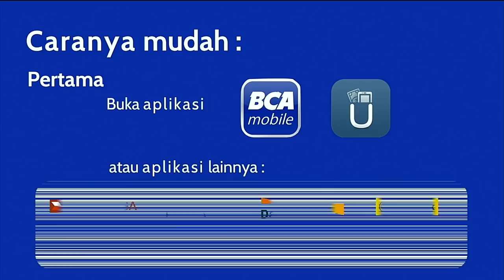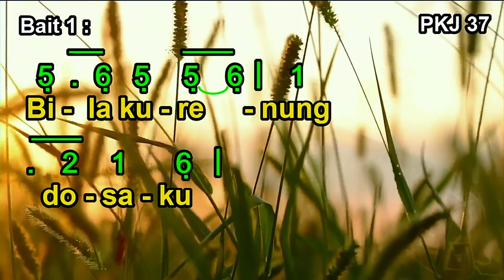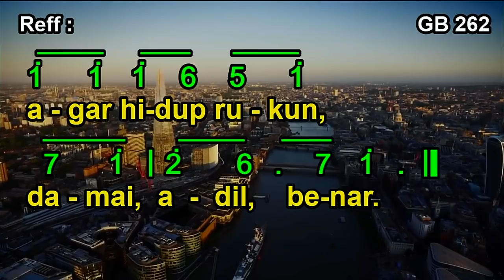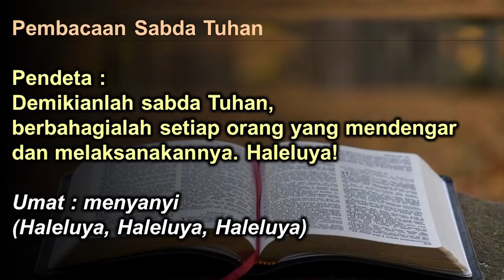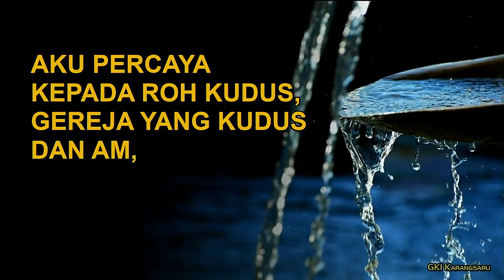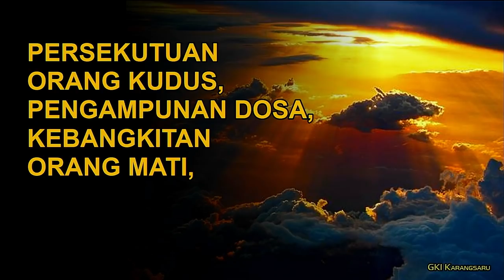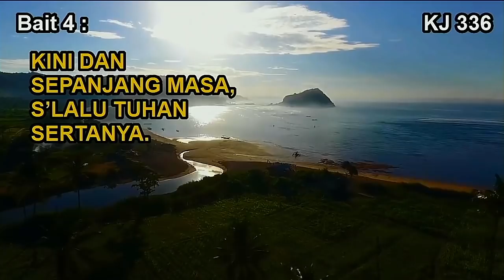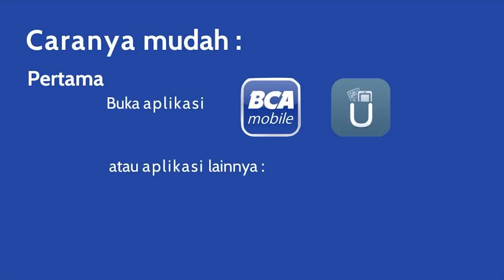KEBAKTIAN MINGGU GKI KARANGSARU SEMARANG | MINGGU, 8 AGUSTUS 2021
KEBAKTIAN MINGGU GKI KARANGSARU SEMARANG

Dilayani oleh : Pdt. Addi Soselia Patriabara
Dari GKI Kavling Polri - Jakarta
Tema : "Membangun Jiwa Bagu Indonesia?"